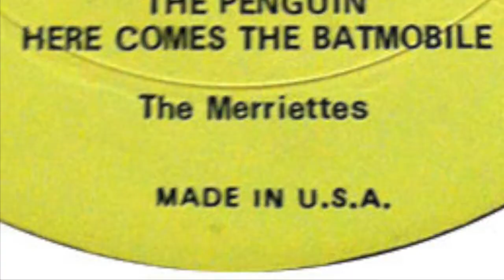The Merriettes - Here Comes The Batmobile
Children's treasury